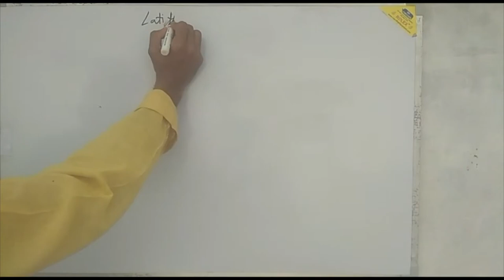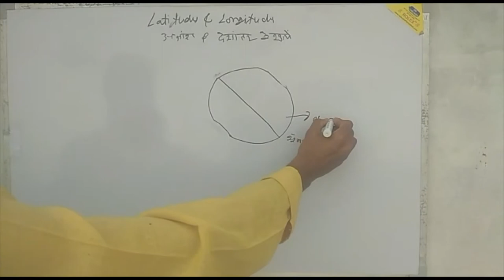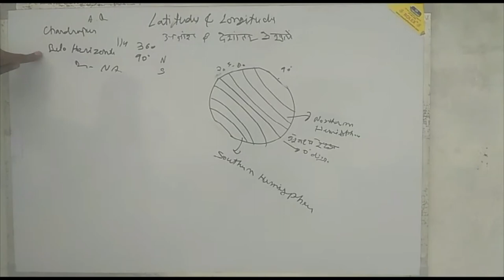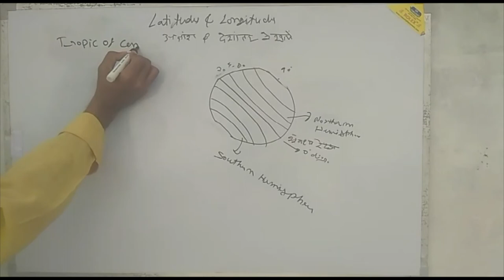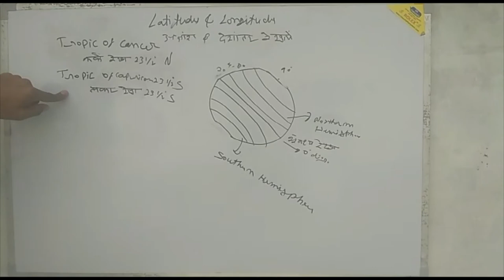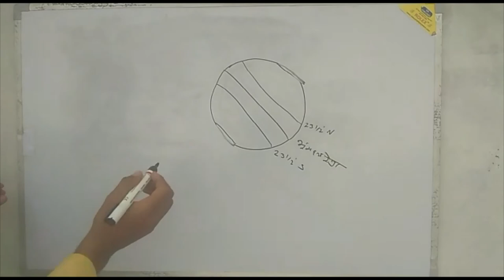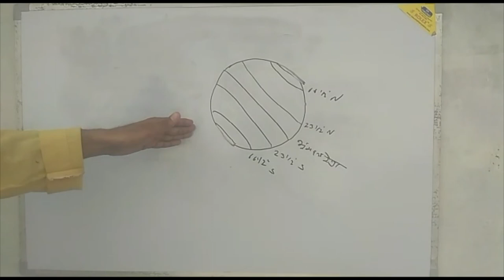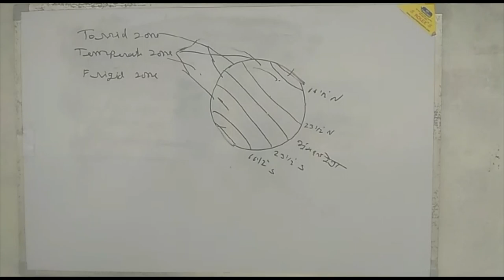Latitude & Longitude, UPSC, SSC, NET, CTET, SI, Railway, Hindi Video With Tahir Sir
The Sun Rise Hindi Video
Tahir Sir